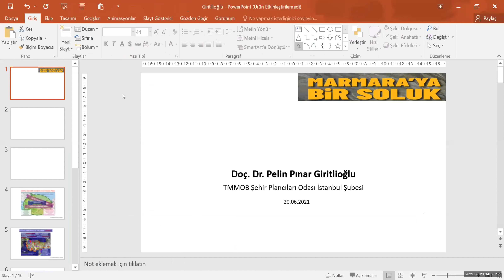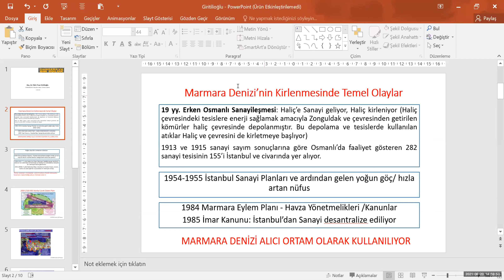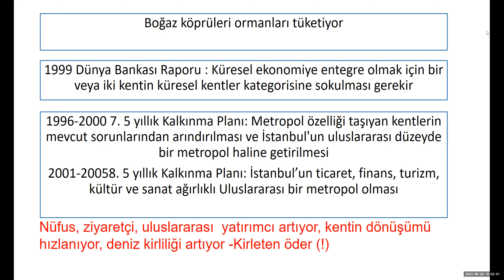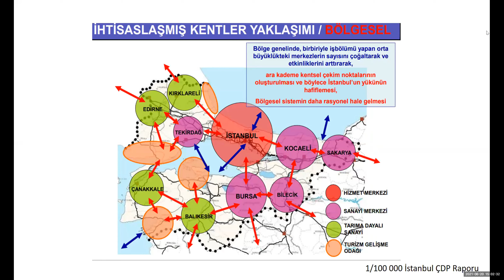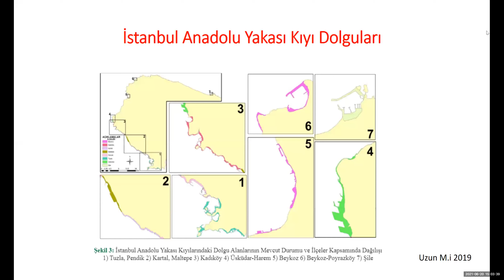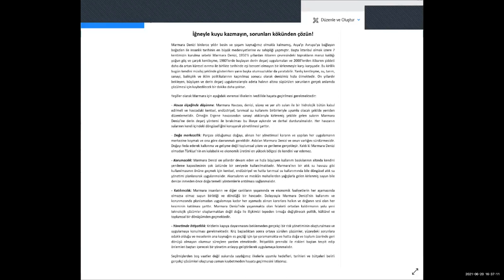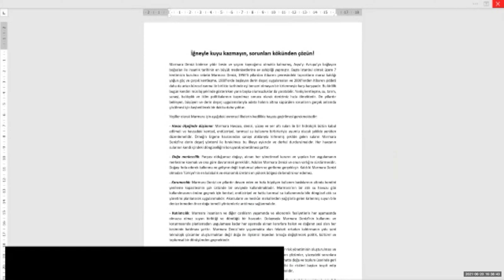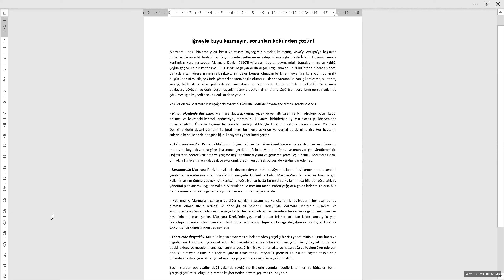Forum: Marmara'ya Bir Soluk - Tüm yönleriyle müsilajı konuşuyoruz, 20 Haziran 2021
Marmara'nın soluğu nasıl kesildi? Yeni bir nefes için ne yapmalı?
Yeşiller Partisi’nin ilk çevrimiçi forumunda her yönüyle müsilaj sorununu tartıştık. Forumun ilk bölümünde uzmanlar, kendi alanlarından konuyu değerlendirdi. İkinci bölümde ise dinleyiciler konuya dair soru ve görüşlerini paylaştı.
Dr. Akgün İlhan ve Dr. Ümit Şahin moderatörlüğündeki forumun ilk bölümünün konuşmacıları sırasıyla:
04:28 Emine Özkan (Yeşiller Partisi eş sözcüsü)
06:27 Koray Doğan Urbarlı (Yeşiller Partisi eş sözcüsü)
08:55 Dr. Derya Akkaynak (Harbor Branch Okyanus Enstitüsü)
14:45 Doç. Dr. Ahsen Yüksek (İstanbul Üniversitesi Deniz Bilimleri ve İşletmeciliği Enstitüsü)
23:15 Doç. Dr. Sedat Gündoğdu (Çukurova Üniversitesi Su Ürünleri Fakültesi)
28:16 Prof. Dr. Nesrin Algan (Ankara Üniversitesi Siyasal Bilimler Fakültesi)
37:39 Doç. Dr. Cemal Polat (Namık Kemal Üniversitesi Ziraat Fakültesi)
45:13 Serço Ekşiyan (Büyükadalı balıkadam)
52:35 Doç. Dr. Pelin Pınar Giritoğlu (TMMOB Şehir Plancılar Odası İstanbul Şubesi 2. Başkanı,)
59:12 Tülin Hadi (İstanbul Kent Konseyi Başkanı)
1:02:45 Barış Köksalan (Profesyonel balıkçı)
1:10:40 Necla Yazıcı (Profesyonel balıkçı)
1:15:02 Arca Yılmaz (Yeşiller Merkez Yürütme Kurulu Üyesi)
1:20:48 Turgay Özçelik (Yeşiller Merkez Yürütme Kurulu üyesi)
1:25:56 Meryem Kayan (TMMOB Çevre Mühendisleri Odası İstanbul Şube Başkanı)
1:35:50 Süleyman Yılmaz (Yeşiller üyesi, amatör denizci)
1:42:25 Haluk Yurtkuran (Yeşiller üyesi, turizm işletmecisi)